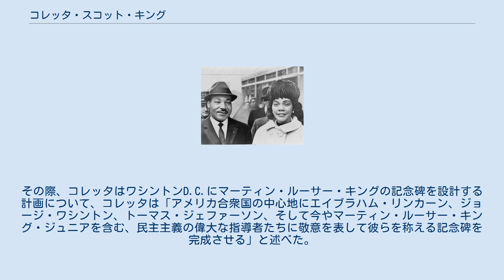コレッタ・スコット・キング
マーティン・ルーサー・キング・ジュニア
コレッタ・スコット・キング(1927年4月27日 – 2006年1月30日)は、アメリカ合衆国の作家、活動家、政治運動指導者、そしてマーティン・ルーサー・キング・ジュニアの妻であった。
アラバマ州女性の殿堂に登録され、ジョージア州議会議事堂にて（顕彰と弔問のため）遺体安置が行われた最初のアフリカ系アメリカ人である。
コレッタ・スコットは「公民権運動のファーストレディ」と呼ばれている。
 コレッタ・スコットはアラバマ州マリオン生まれ、オバダイア・スコット (1899–1998) とバーニス・マクマリー・スコット (1904–1996)との間で、4人の子供たちの３人目として生まれた。
 コレッタは1945年にリンカーン師範学校を卒業したが、卒業式では卒業生総代として学校を卒業した。
在学中にはトランペットとピアノを演奏したり、合唱団で歌ったり学校のミュージカルに参加していた。
コレッタは、リンカーン師範学校の最終学年の時に、オハイオ州のイエロースプリングスにあるアンティオック大学に入学したが、入学後には、財政援助を受けるために異人種間奨学金基金を申請した。
 コレッタは、伝統的に白人が多い学部で、最初の非白人教授となったウォルター・アンダーソンのもとで音楽を学んだ。
 コレッタ・スコットとマーティン・ルーサー・キング・ジュニアの結婚式が、1953年6月18日にコレッタの母の家の庭で、父マーティン・シニアにより行われた。
コレッタは結婚式で夫に従うという誓約をしなかったが、これは当時としては珍しいことであった。
ニューイングランド音楽院で声楽とピアノの学位を修得した後、1954年9月、アラバマ州モンゴメリーに夫と共に移った。
そこでバス・ボイコットなどの運動にかかわるようになった。
 夫や娘ヨランダと一緒のキング夫人。
1956年 1954年9月1日に、マーティン・ルーサー・キング・ジュニアは、デクスター通りバプティスト教会の専任牧師になった。
 それはコレッタにとって、クラシック歌手になるという夢を諦めなければならない犠牲であり、コレッタ自身は大きな失望をしたが、その運動に対する献身は、運動中のアフリカ系アメリカ人女性の行動の象徴となった。
 キング牧師夫妻は、このあとサウス・ジャクソン・ストリートの教会の牧師館に引っ越した。
コレッタはパブテスト訓練連盟と宣教協会に参加しながら、聖歌隊のメンバーになり日曜学校で教えていた。
コレッタは1955年3月6日にファーストバプテスト教会に歌手として出演した。
E.P.ウォレスは、コレッタが「コンサートの観衆を魅了した」とその様子をのべている。
 1956年1月30日、コレッタとデクスター教会の集会メンバーであるロスコー・ウィリアムズの妻メアリー・ルーシーは、「玄関前のコンクリート製の床を打つレンガ状の音」を聞いた。
家を揺り動かし、爆発によって家が揺れ動き、煙と砕けたガラスで居間はいっぱいになり、家がかき乱されたので、コレッタの示唆で2人とも居間から出て客室に移った。
2人は家の裏手に行き、そこでヨランダを寝かせた。
コレッタは先ずバプテスト教会に電話をかけ、対応に出た女性に自宅の爆破に関する事を伝えた。
マーティンは自宅に戻り、コレッタと娘が無事であることを確認して外に出た。
マーティンは怒っている大勢の彼の支持者たちと向かい合ったが、彼らは銃を持っていたので、キングはとっさのスピーチで彼らを鎮静化させた。
 白人男性がマーティン・キングの家の玄関前の途中まで来て、ドアに向かって何かを投げ込んで車に戻り急いで立ち去ったと、唯一の目撃者によって報告された。
唯一の目撃者であるアーネスト・ウォルターズは、事件が素早く実行されたため車のナンバープレートを覚えることが出来なかった。
キング夫妻の双方の父親は爆破の件でキング夫妻と連絡を取った。
2人の父親はマーティンの母と兄弟と共にほぼ同時に落ち合った。
コレッタの父オビーは、義理の息子のマーティンが家族全員で娘と孫と一緒にアトランタに行かなければ、娘と孫をマリオンに連れて行くと言った。
マーティン・ルーサー・キング・シニアもこれに賛成していたが、コレッタは父の言葉を拒否して、夫と一緒にここに留まると主張した。
作家のオクテ...